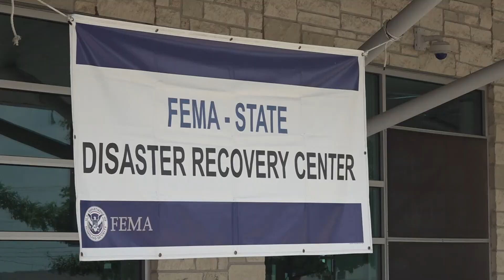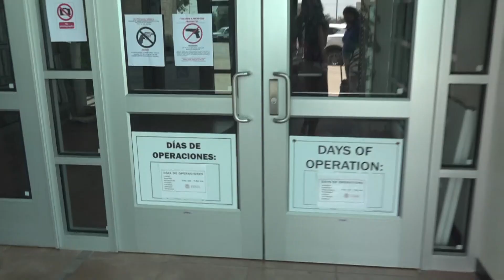'Come and get the help you need' | Home owners take advantage of FEMA disaster recovery center in Be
FEMA says $102 million in grants are approved to help tornado victims in Texas.